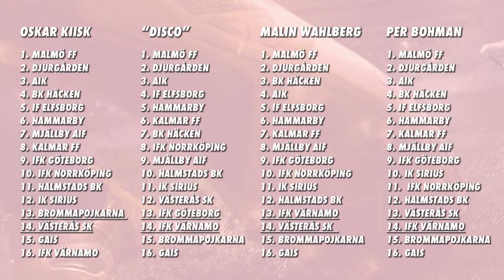Premiär för nya Sportbladet Allsvenskan!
Oskar Kiisk och Daniel ”Disco” Kristoffersson leder nya Sportbladet Allsvenskan